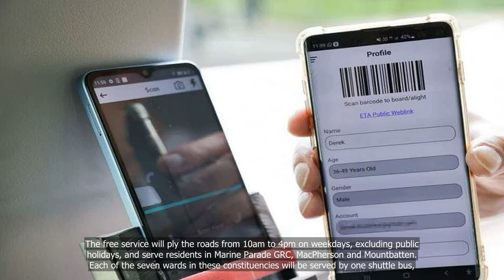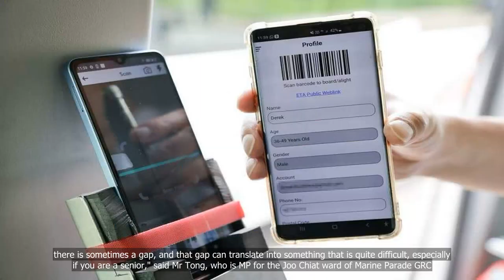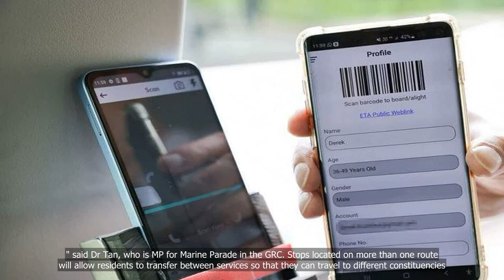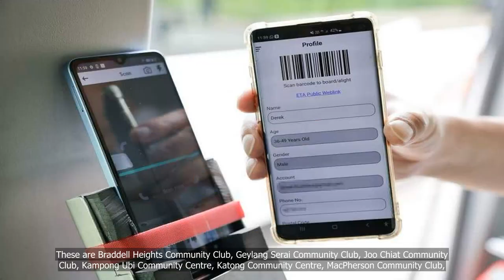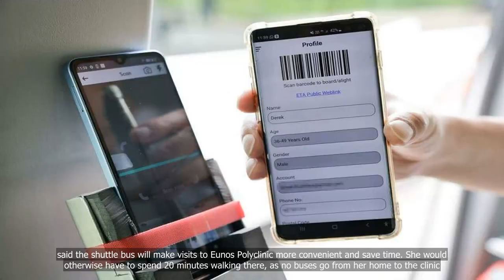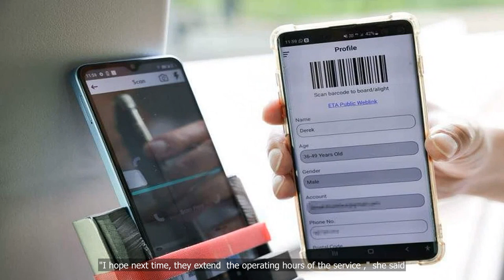New shuttle bus service to serve residents in Marine Parade GRC, MacPherson, Mountbatten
💗📌 Singapore